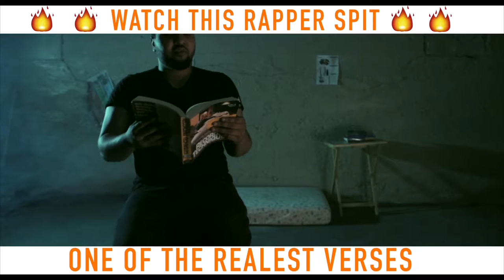Kidd Kane - Prison In my Own Mind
Snap Kidd_Kane204